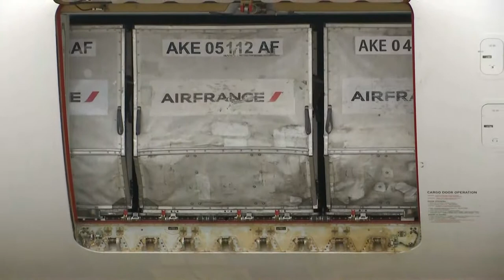Presidente Pedro Castillo supervisó llegada de lote de vacunas de Sinopharm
El presidente Pedro Castillo supervisó la llegada de un nuevo lote de 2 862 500 dosis de vacunas Sinopharm para continuar inmunizando a la población frente a la pandemia. Lo acompaña el ministro de Salud, Hernando Cevallos.